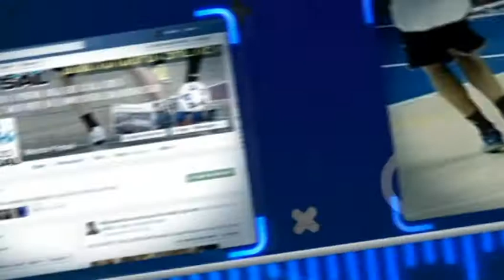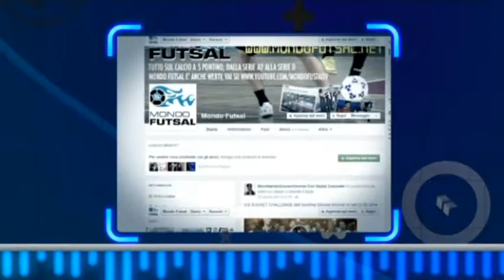MONDO FUTSAL TV SETTIMA PUNTATA